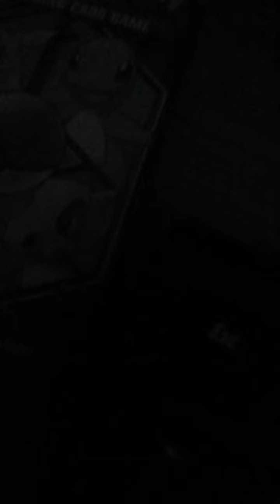David Paschall jr. Moon walk talk